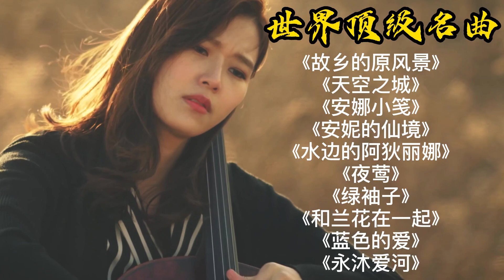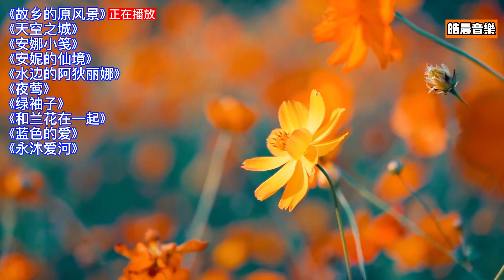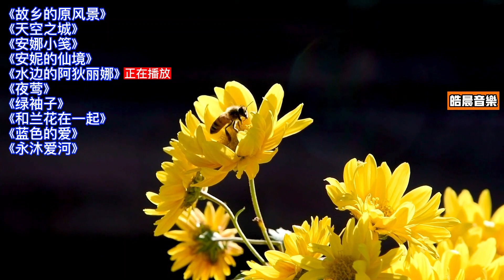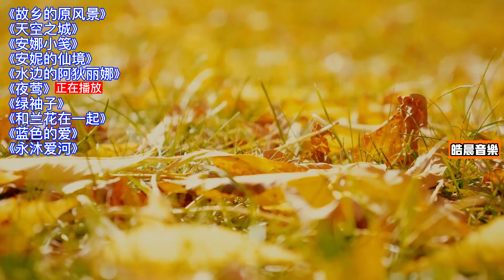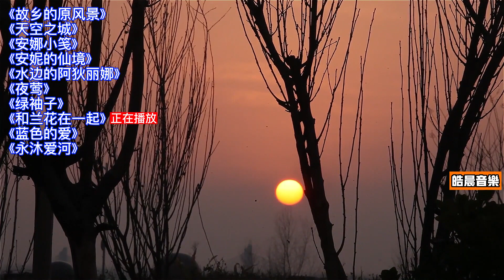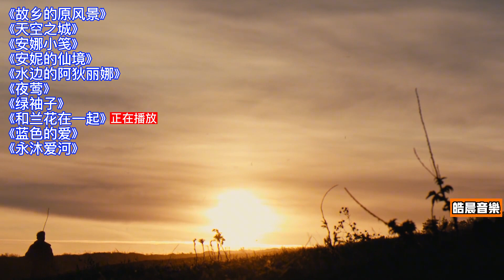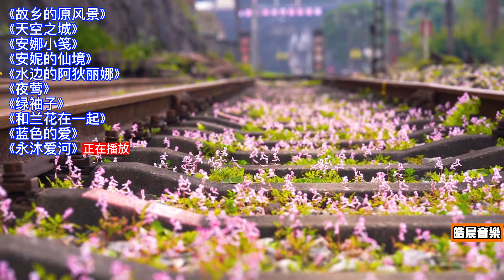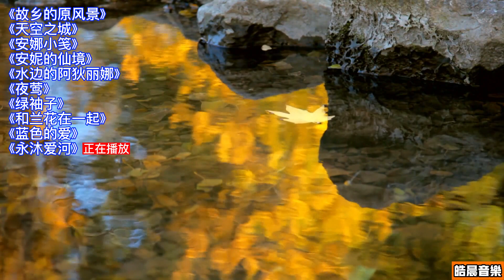十首世界顶级名曲，超好听超火的纯音乐，治愈心灵的旋律！